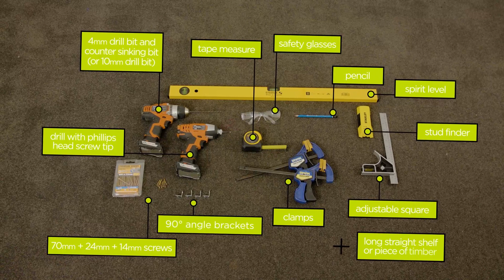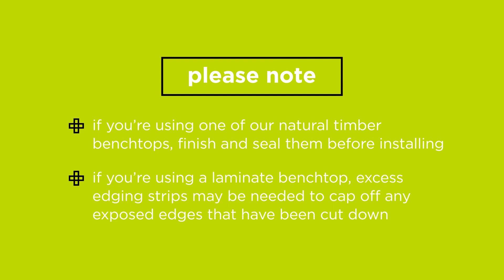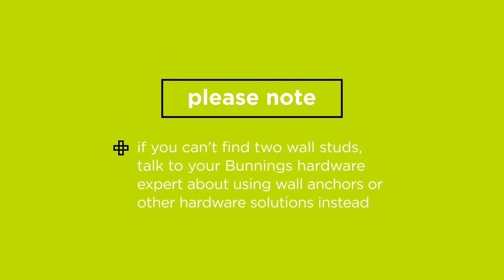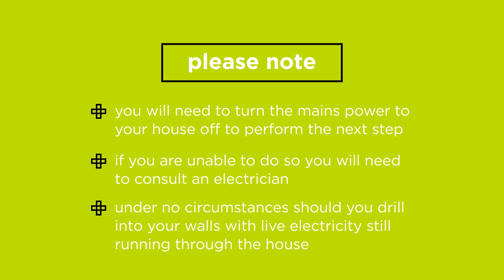how to create a floating desk and open shelves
Learn how to create a stylish and functional study nook, using kaboodle benchtops.